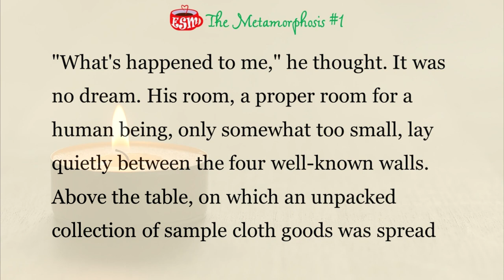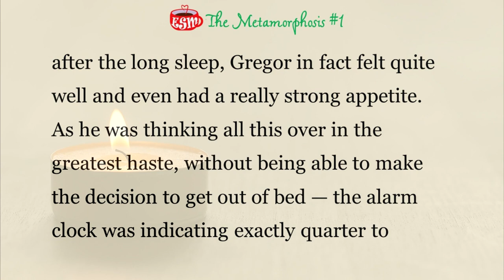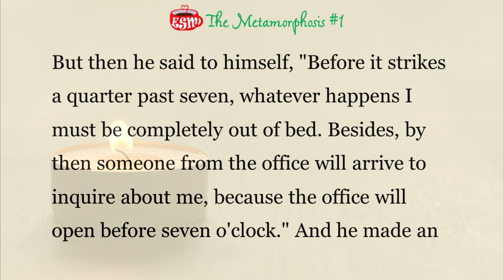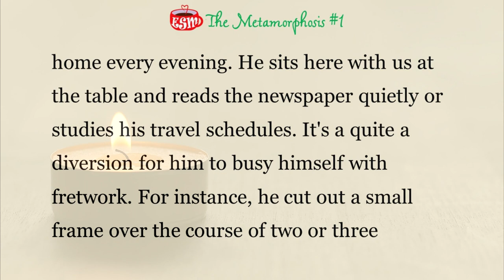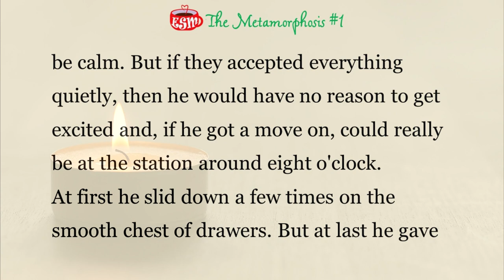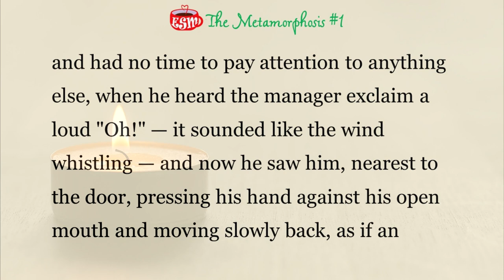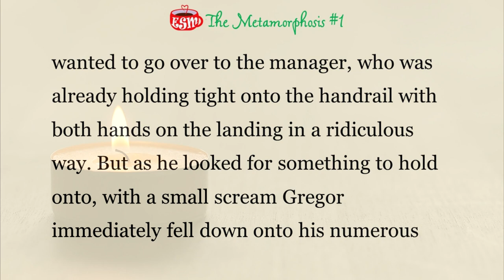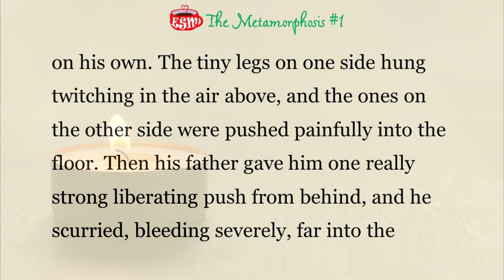The Metamorphosis 1 | Learn English Through Stroy | AudioBook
The Metamorphosis  #1 ( 1/3 )
             by Franz Kafka  , translated by Ian JOHNSTON

💛 The Metamorphosis (German: Die Verwandlung) is a novella written by Franz Kafka which was first published in 1915. One of Kafka's best-known works, The Metamorphosis tells the story of salesman Gregor Samsa who wakes one morning to find himself inexplicably transformed into a huge insect (German ungeheures Ungeziefer, literally "monstrous vermin"), subsequently struggling to adjust to this new condition. The novella has been widely discussed among literary critics, with differing interpretations being offered.

💚 Franz Kafka (3 July 1883 – 3 June 1924) was a German-speaking Bohemian novelist and short-story writer, widely regarded as one of the major figures of 20th-century literature. His work fuses elements of realism and the fantastic. It typically features isolated protagonists facing bizarre or surrealistic predicaments and incomprehensible socio-bureaucratic powers. It has been interpreted as exploring themes of alienation, existential anxiety, guilt, and absurdity. His best known works include "Die Verwandlung" ("The Metamorphosis"), Der Process (The Trial), and Das Schloss (The Castle). The term Kafkaesque has entered the English language to describe situations like those found in his writing.